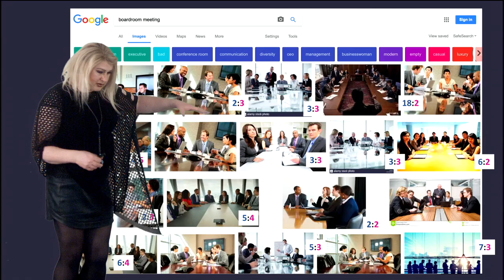NT Vlog "Weaker Sex"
Men are not superior to women and crossdressing is not a sign of weakness but of strength